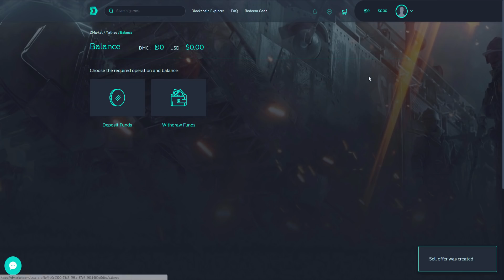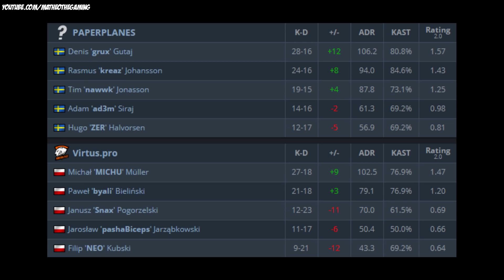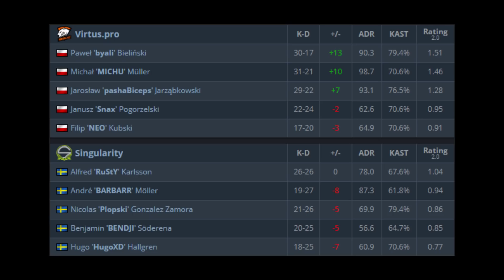PASHA CO TO BYŁO !? VACOWY SCAN, KOLJNE MECZE VIRTUS.PRO W LIDZE ESEA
►Kupuj tanio skiny do CS:GO Z KODEM "matheo" 3% RABATU